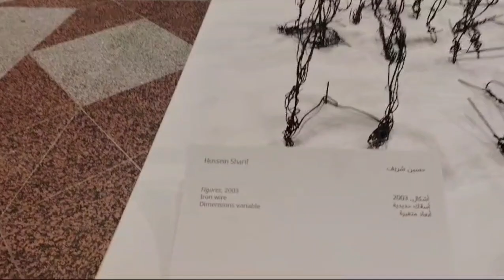Wonderful and amazing art work in Abu Dhabi...vlog by M@s ❤️❤️❤️❤️